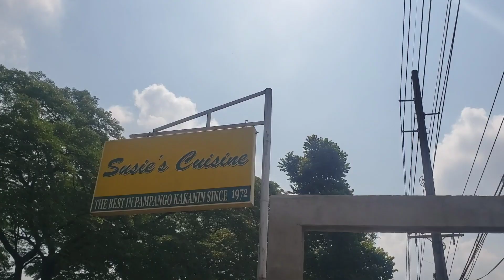MIXED VIDEOS HERE AND THERE..